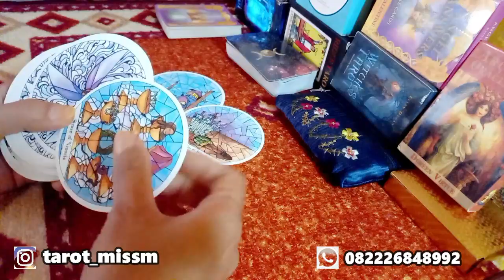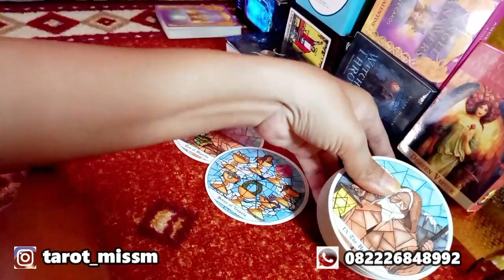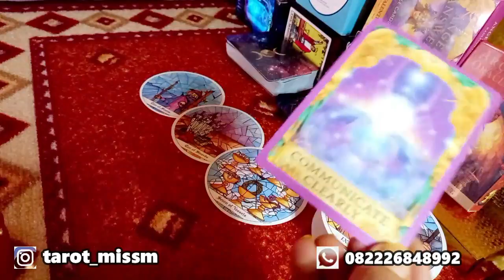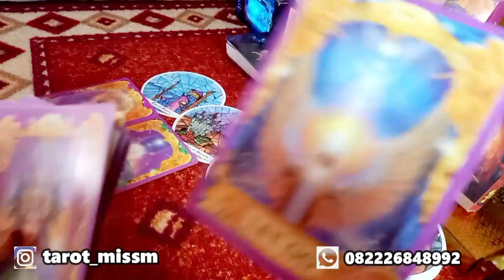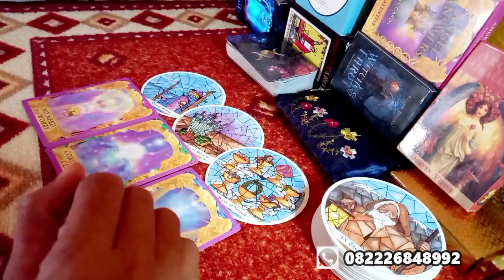GEMINI Agustus 2021 "Capek Letih? Butuh Diskusi" - Karir Gemini Edisi 1| Zodiak Gemini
Hasil pada bacaan ini merupakan energi bersifat general (umum) dan bisa viceversa (terbalik) sehingga tidak selalu resonate untuk semua viewers. Gunakan intuisi dan logika, kedewasaan dan sikap bijak sebelum mengambil keputusan dalam situasi apapun. Anggap video yang saya upload adalah hiburan dan motivasi untuk yang lebih baik.
Untuk private reading bisa menghubungi :
Donasi Shopee Pay : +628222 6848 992, 1 pertanyaan